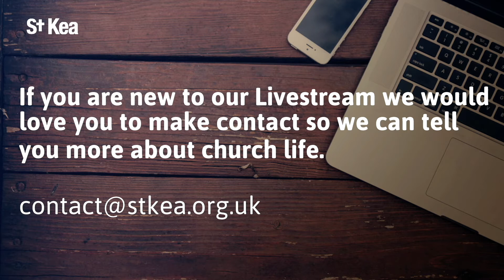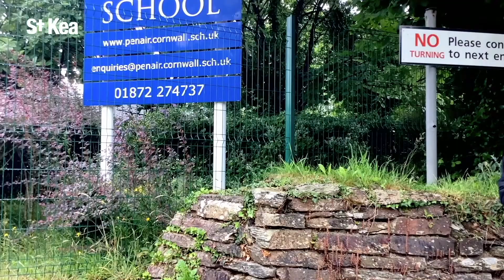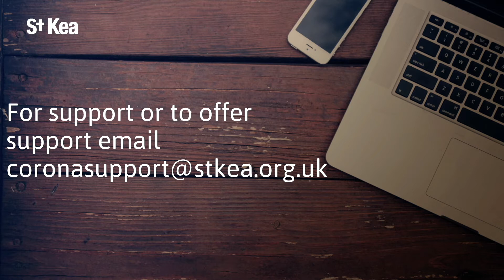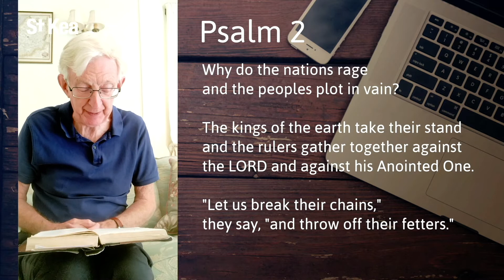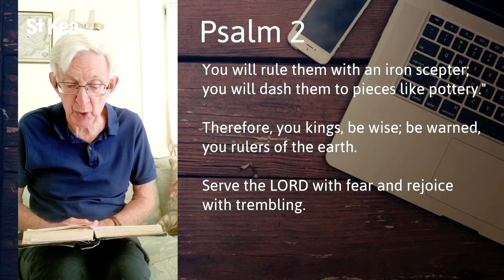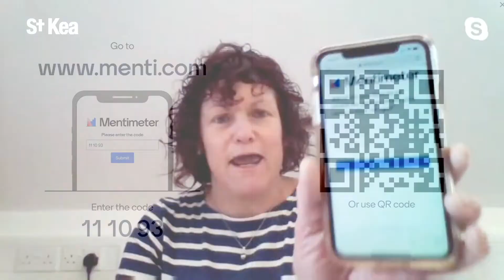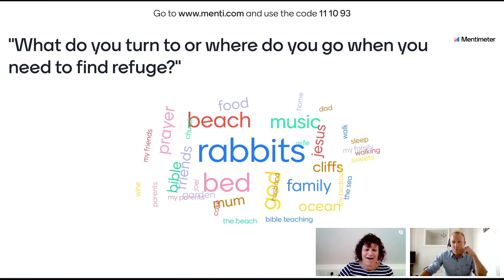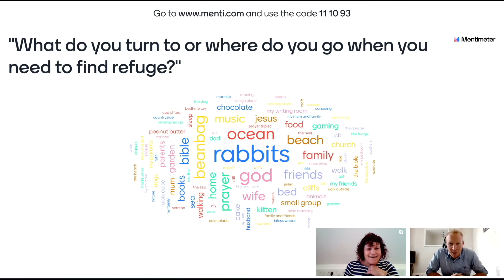Sunday Livestream - Sunday 5th July 2020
This Sunday Steve Murray and Sian Goddard hosted our Sunday Livestream. We began a new series in the Psalms and we heard about changes to church life as lockdown starts to ease. Live interactive feedback from the whole church family, music, prayers and much much more.